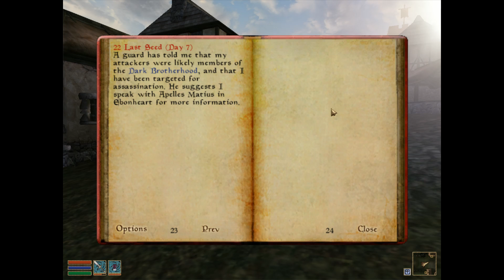Getting Lost Again.. | MORROWIND - PART 3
We suck at navigation.